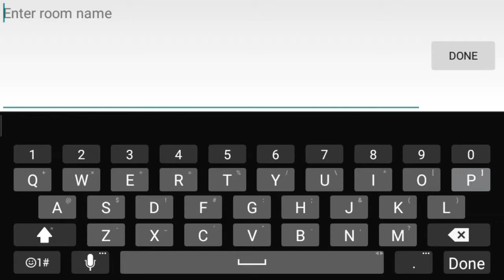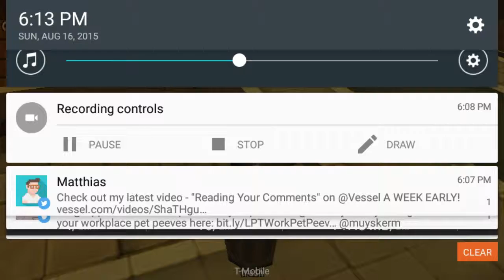I SEE HIS LEGS! Ft. Yourbuddyluke and J.Ortiz | Prop Hunt